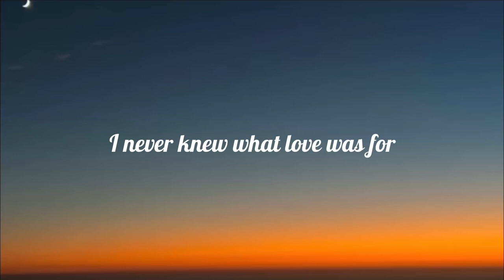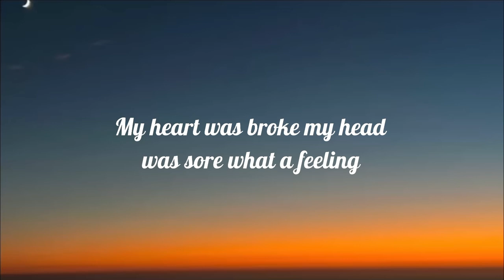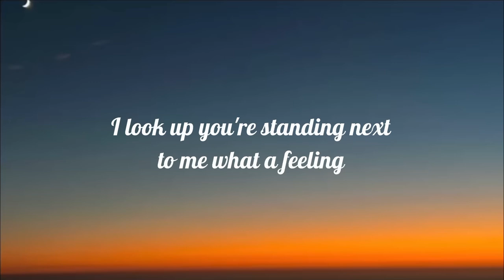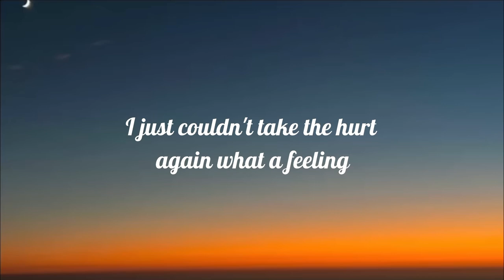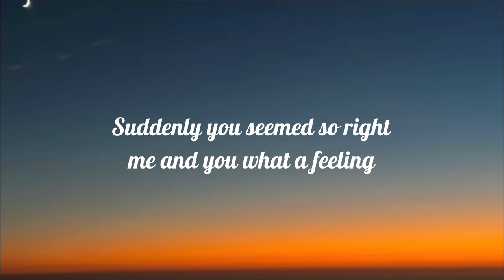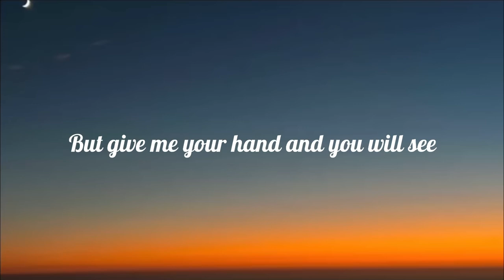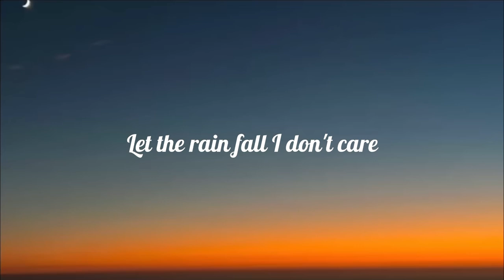Brighter Than Sunshine - Aqualung